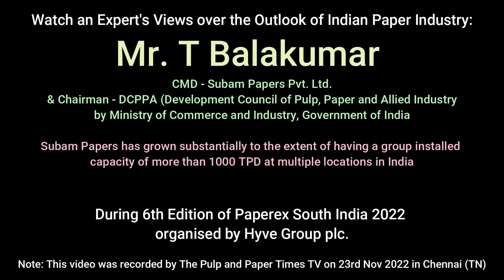SWOT Analysis: "Packaging Sector is only future for Paper Industry" | T. Balakumar - Subam Papers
Watch the Views expressed by Mr.T. Balakumar, CMD of Subam Papers Pvt. Ltd. over the outlook of Indian Paper Industry, SWOT Analysis, and How to overcome Raw Material Shortage?. This views had been expressed during 6th Edition of Paperex South India 2022 a B2B Trade Fair held in Chennai (India)